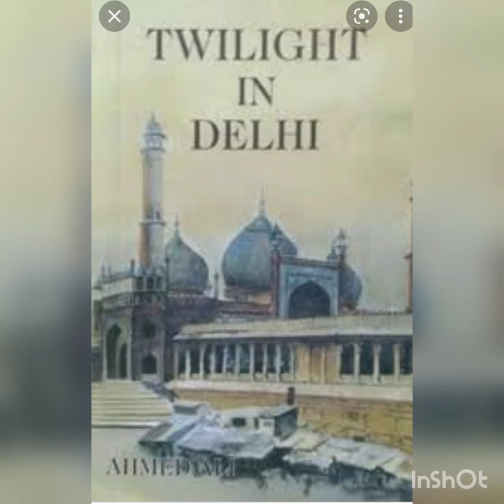"Сумерки в Дели". Ахмед Али. обзор книги